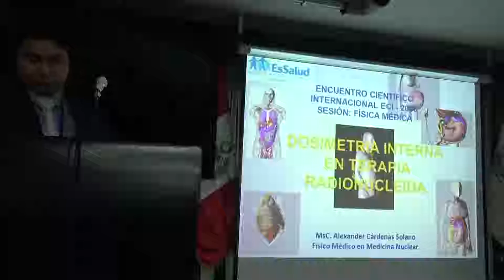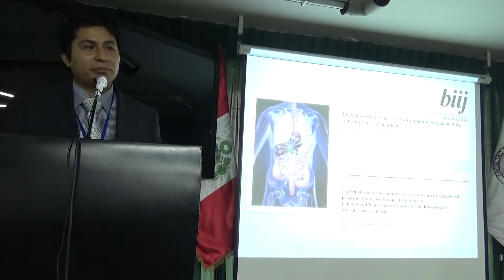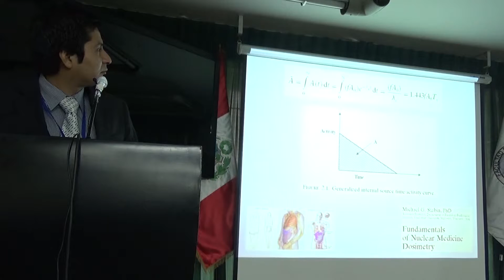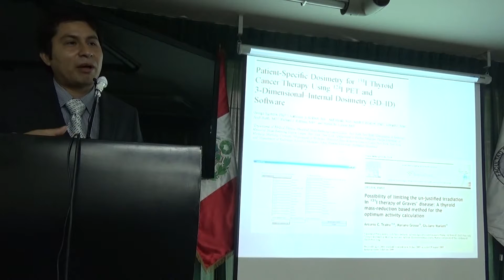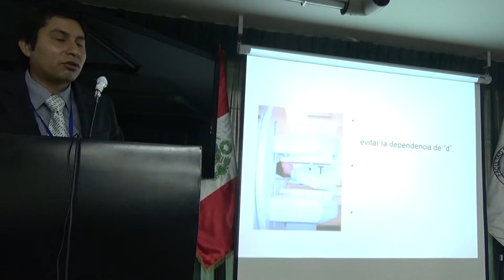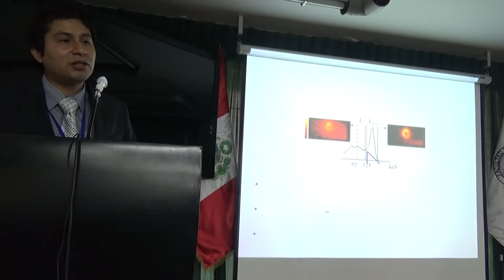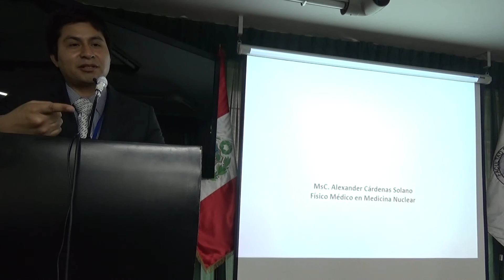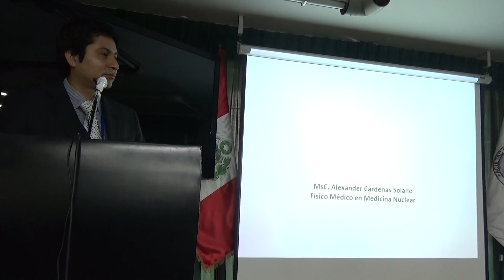Dosimetría interna en pacientes de medicina nuclear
Encuentro Científico Internacional 2016 de invierno
30 de julio - 1 de agosto 2016

Dosimetría interna en pacientes
de medicina nuclear

Alexander Cárdenas Solano
Hospital Nacional Edgardo Rebagliati,
EsSalud, Lima, Perú